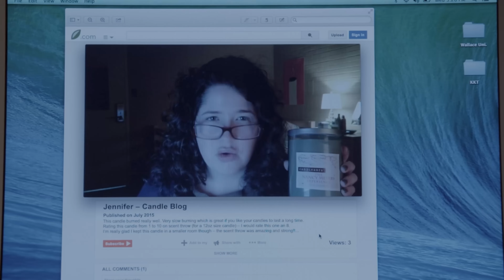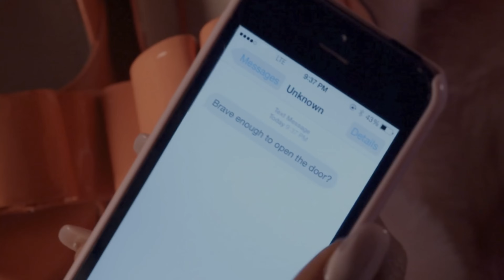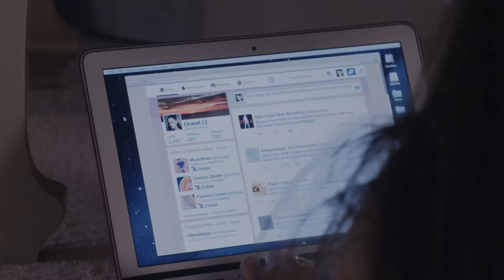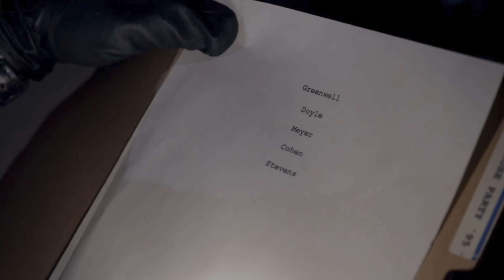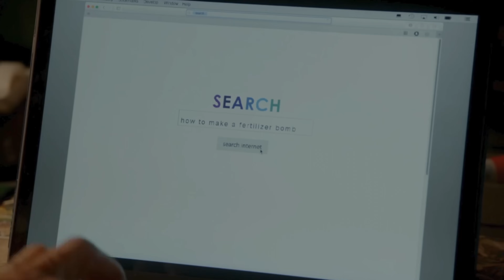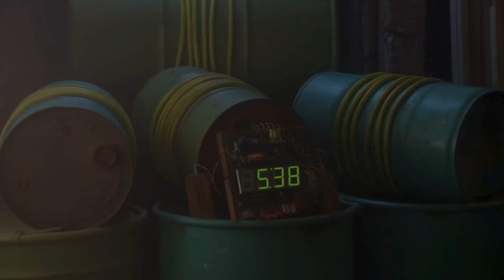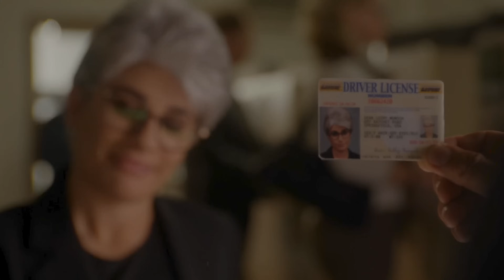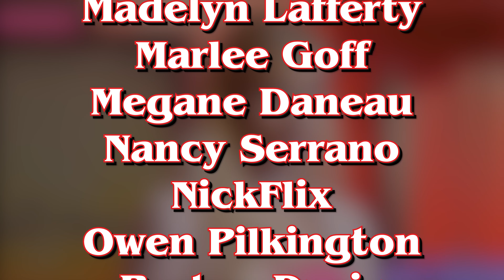Watching Scream Queens First And Last Episode ONLY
Scream Queens First And Last Episode Reaction!